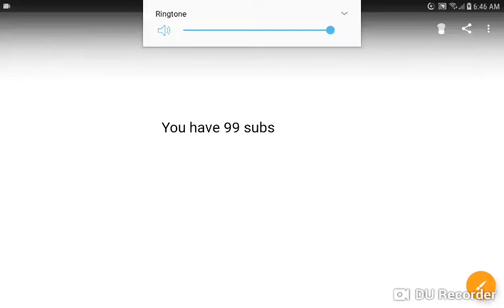You have 99 subs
Me:😐what.what the fu